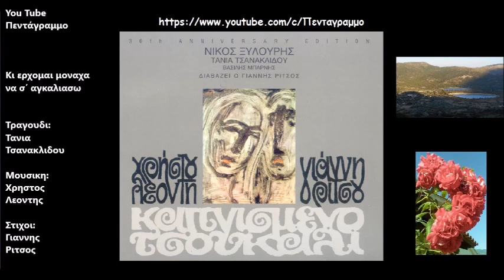Κι ερχομαι μοναχα να σ' αγκαλιασω